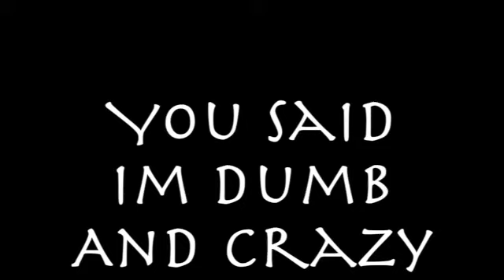you said im dumb and crazy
This video is about let me do you like a daisy